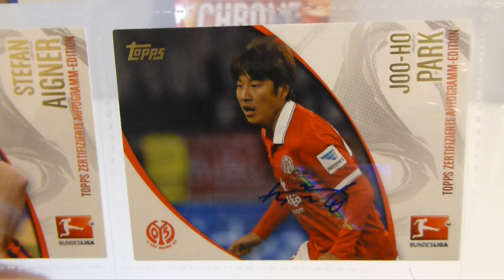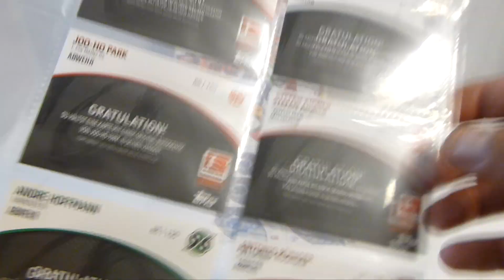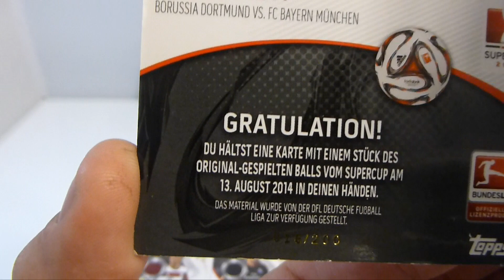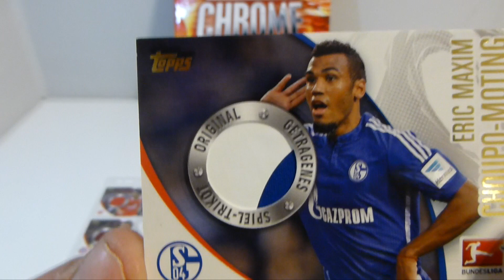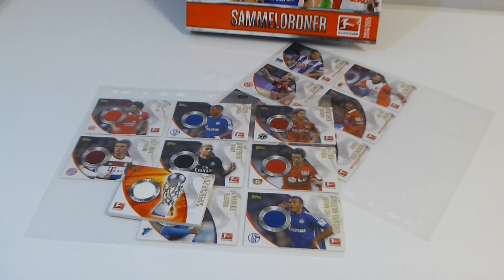Meine Bundesliga CHROME - Autogrammkarten - Trikotkarten - Ballkarte